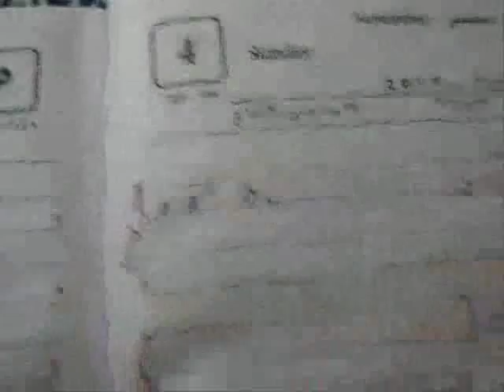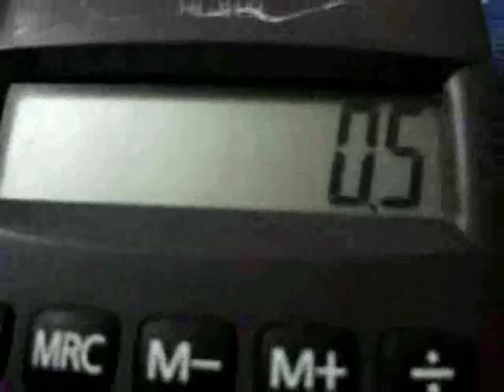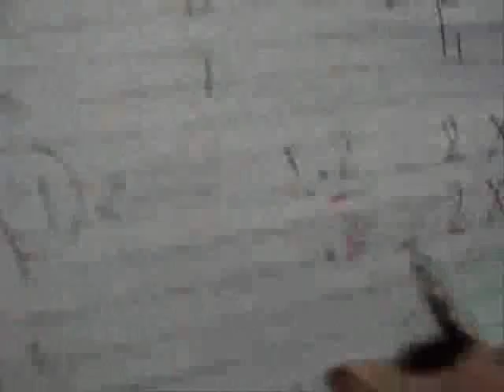تحويل من عشرى الى ثنائى بالعلامات العشريه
((مادة مقدمه فى الحاسبات ))الفرقه الاولى
التحويل من النظام العشرى الى النظام الثنائى بالعلامه العشريه
الدكتور حامد الشربينى
معهد نظم ومعلومات اداريه بمحافظة السويس
بالتوفيق جميعا
مولان